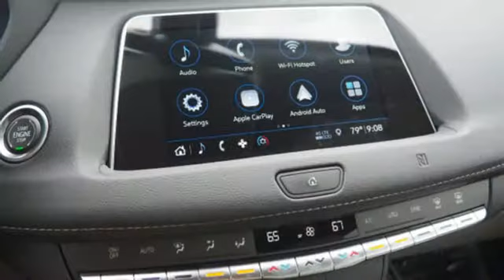New 2019 Cadillac XT4 Miami Fort Lauderdale, FL KF221353 - SOLD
Year: 2019
Make: Cadillac
Model: XT4
Trim: Premium Luxury
Engine: 2l 4 Cylinder Turbocharged
Transmission: FWD Automatic
Color: Crystal White
Interior: Light Platinum Jet Black
Stock #: KF221353
VIN: 1GYFZCR45KF221353

Address:
1240 North Federal Highway